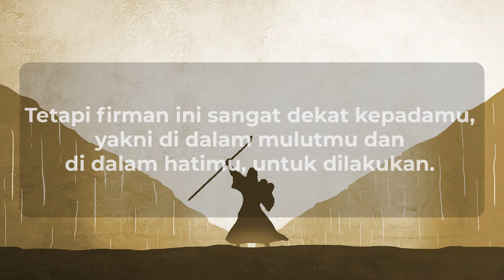Pengajaran Musa | Renungan Pagi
Renungan pagi ini diambil dari kitab Ulangan 30: 14